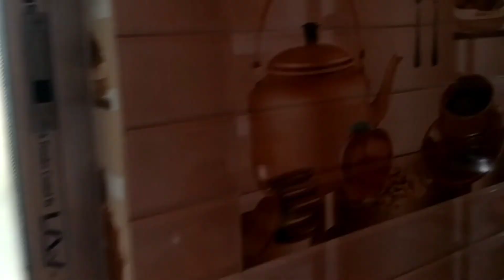Yahi sab karti hu mai chutti wale din😊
yahi sab karti hu mai chutti ke din,😊

thanku so much for watching my videos guys 🥰

lot's of love guys ❤️